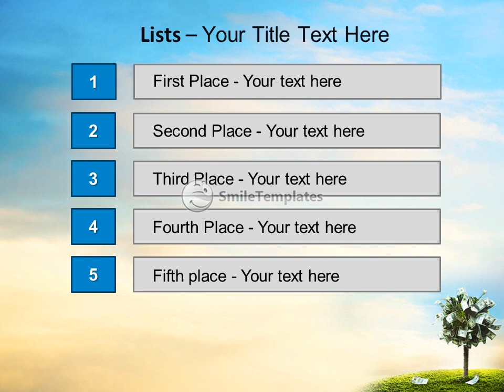Photo of tree made of dollars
To download this template in PowerPoint format (.pptx) please go If you want see some related templates on these theme, please go